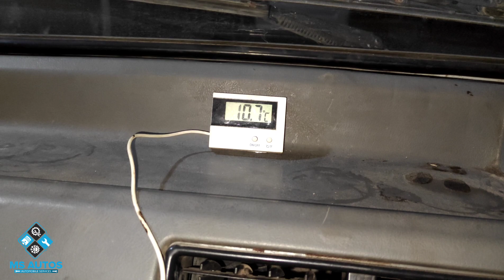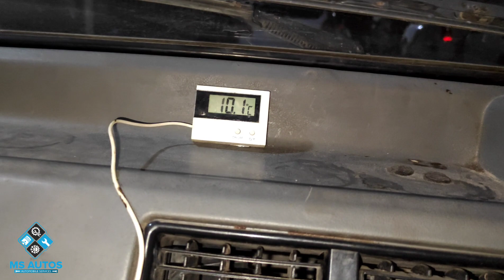Suzuki Mehran AC Installation| mehran 660CC Denso AC installation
Muhammad Shaukat Karachi Tariq road

Google pin location :MS AUTOS

P.E.C.H.S Block 2 Block 2 PECHS, Karachi, Karachi City, Sindh 75400